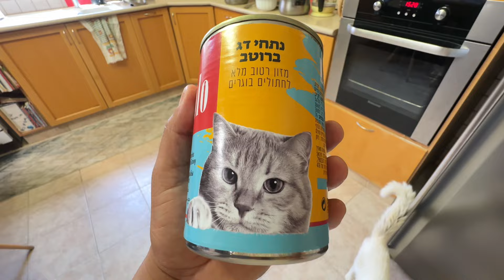Boju Ko Kura Sunera Dukha Lagyo |My Caregiver Job | Hebrew+Nepali | language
नमस्कार साथीहरु 🙏🙏
म दिपेन गुरूँग । dipen gurung vlogs  च्यानलमा हजुरहरु लाई हार्दिक स्वागत छ ।

hit likes.